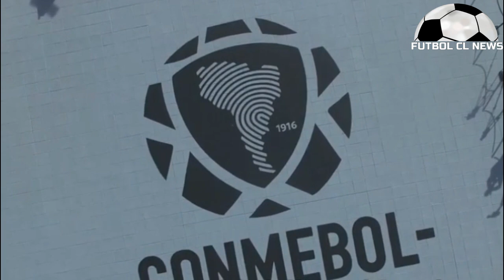Camisetas Selección Chilena- Eliminatorias en Sede Única - Blandi Colo Colo